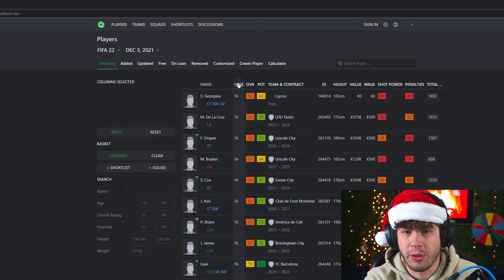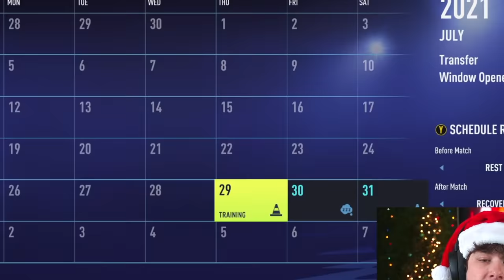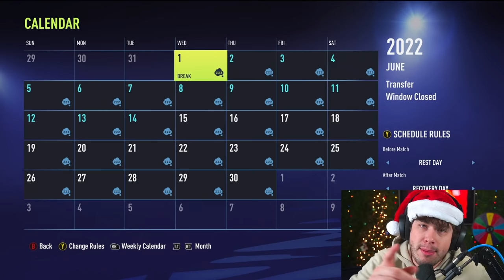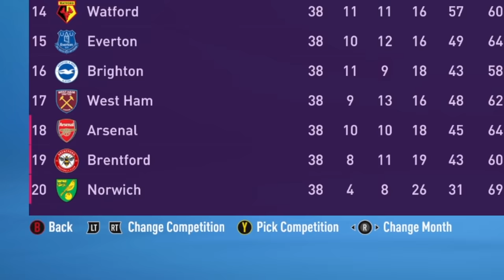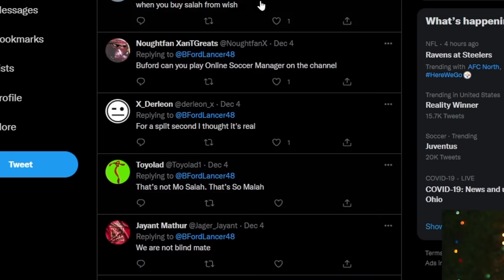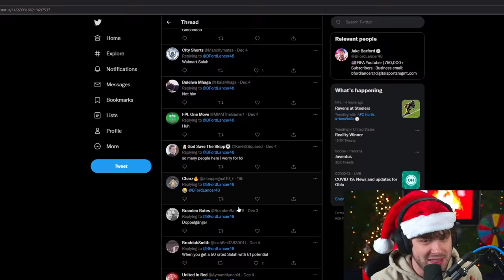I Randomized ALL Players AGES... in FIFA 22! (1 to 100 Years Old 😂)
►In this FIFA 22 Career Mode video we randomize all players ages from 1 year old to 100 years old. Will Lionel Messi be a 5 year old child or a 95 year old man! FIND OUT NOW!